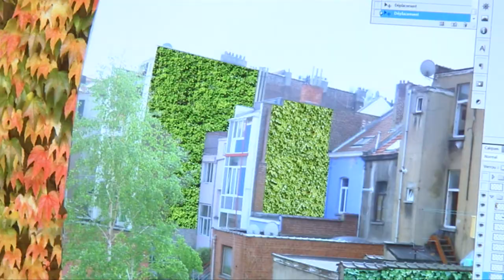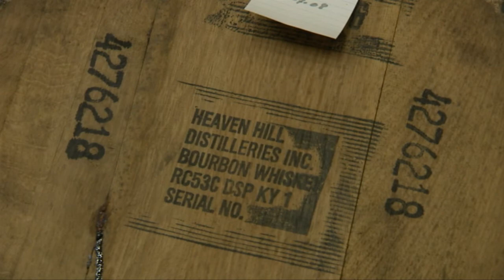Jürgen CREUTZMANN - BOOST SMEs Campaign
Jürgen CREUTZMANN Statement on : BOOST SMEs Campaign

Towards a comprehensive European policy for small and medium sized enterprises